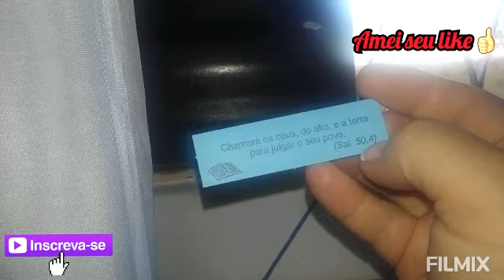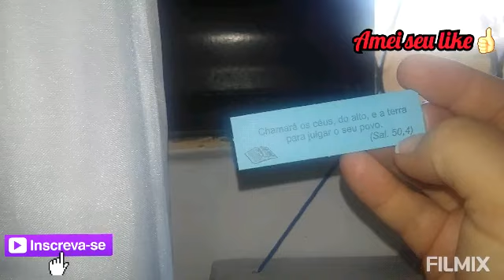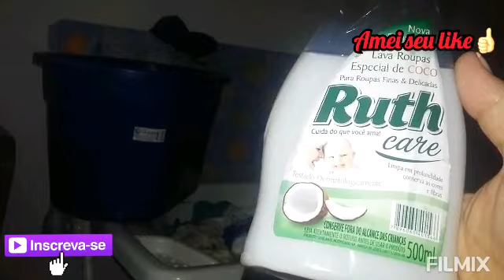LAVANDO ROUPA + THÉO COM PREGUIÇA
Oi  família aqui é a família Melo apresentando a p0,Ricardo e o nosso presente de Deus Théo Samuel